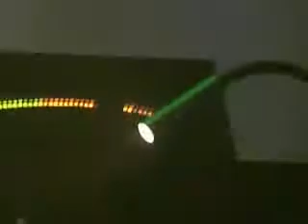Guru Josh Project Infinity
Guru Josh Project